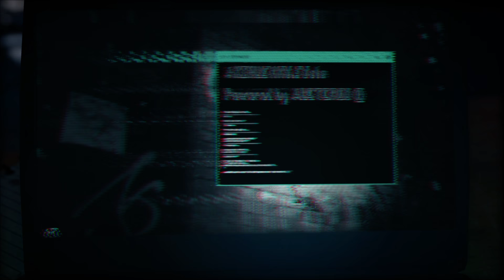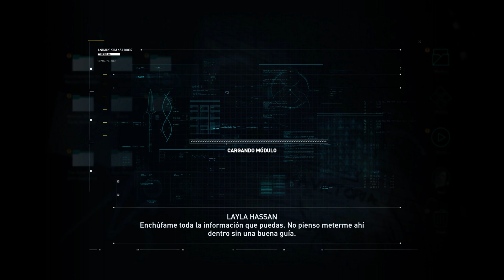Assassin's Creed Odyssey - Primera parte - Gameplay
Primeras impresiones y misiones